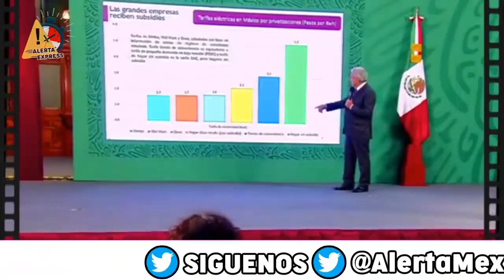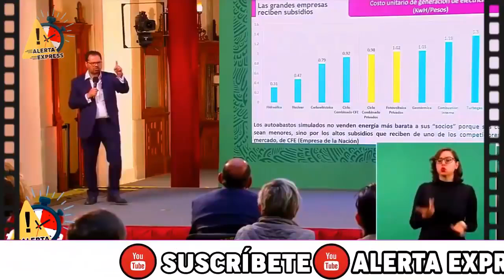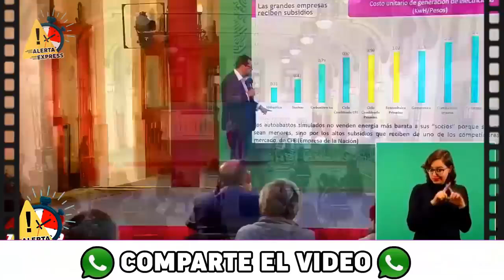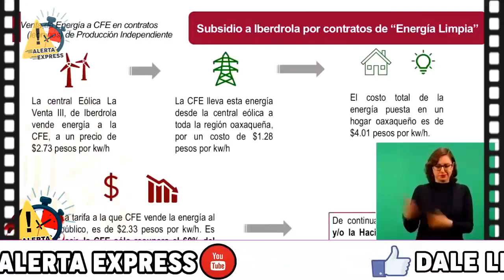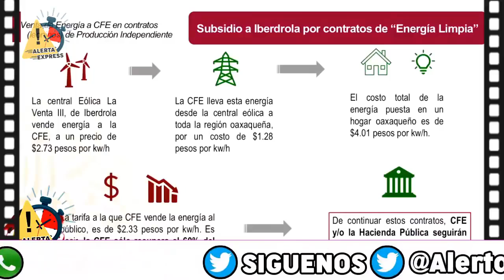AMLO A PUNTO DE CLAUSUR4R LOS OXXO! CAEN EMPLEADOS POR MEGA FRAUD3 CARLOS SLIM Y MEXICO EN SH0CK